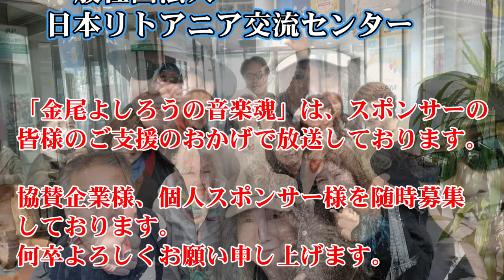金尾よしろうの音楽魂 ゲスト山本恭司 2024.1.12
出演 金尾よしろう・松下年見(お休み)
ゲスト 山本恭司

【曲目】
M-1 GO INSANE/VOWWOW Ⅲ
M-2 Let It Loose/山本恭司(生演奏)
M-3 仰げば尊し/山本恭司(生演奏)
M-4 SHOT IN THE DARK/VOWWOW Ⅲ
M-5 風の中で立て/金尾よしろう(生歌)
M-6 ※Open Doors/山本恭司(生演奏)
※曲名テロップが「Open the door」となっておりますが、
訂正させていただきます。